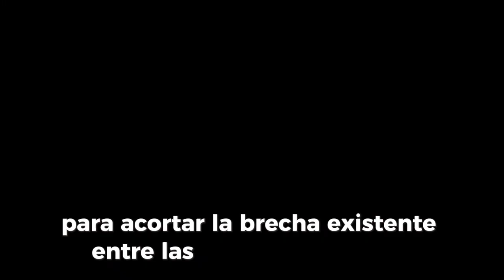Curso Derechos Territoriales Indígenas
Curso Derechos Territoriales y acceso a la Justicia, impulsado por INCUPO,con apoyo de la Iglesia Valdense italiana,